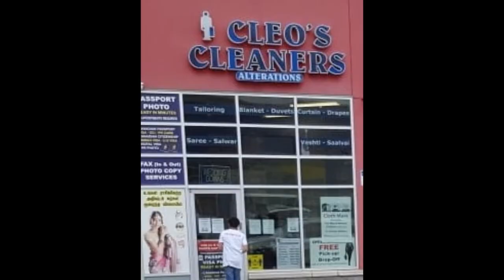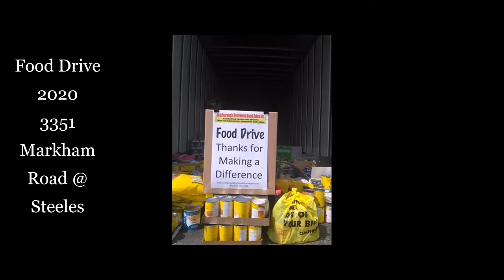Food Drive 2020 @ 3351 Markham Road @ Steeles ஓகஸ்ட் 9ந்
The Tamil Journal  நேரடி ஒளிபரப்பு Live:  Food Drive 2020 @ 3351 Markham Road @ Steeles ஓகஸ்ட் 9ந்

Support by:
MP Shaun Chen’s
Scarborough Rosewood
Cleo’s Dry Cleaners
Market East Plaza(Blue/Red Building Business Owners)
Jay Trucking Driving School
No-frills (Markham & Steeles
SuperDesign Printing

Media
Vanakam TV
Tamil One
Thetamiljournal.com